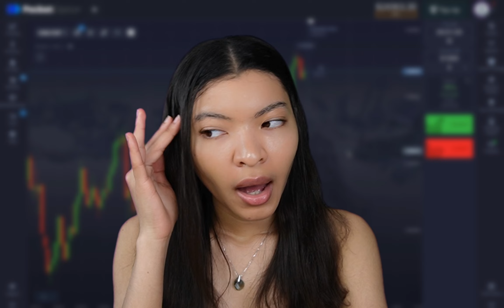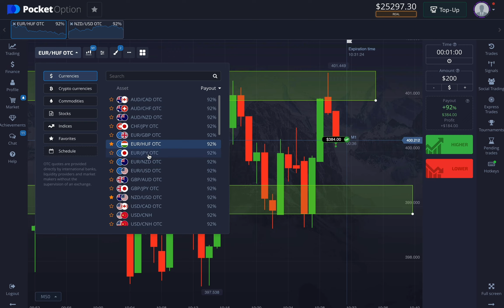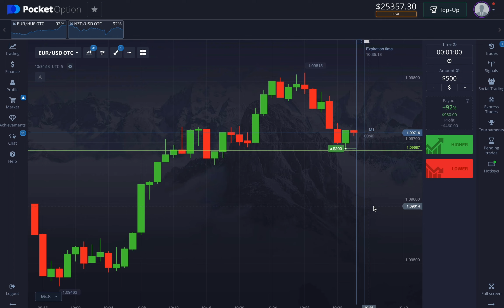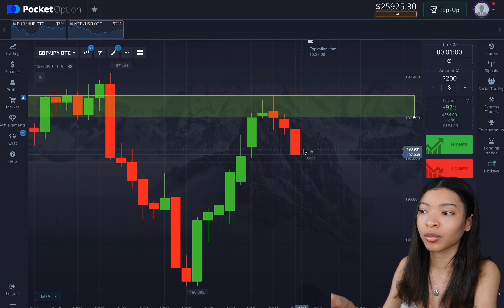ESTRATÉGIA POCKET OPTION | OPÇÕES BINÁRIAS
Olá! Sou Luisa e hoje vou mostrar-lhes minha estratégia de negociação de opções binárias na plataforma de opções de bolso. Mais meus tutoriais de opções binárias e revisões de opções binárias você pode ver em listas de reprodução. Você também pode encontrar outras estratégias de opções binárias, em particular a estratégia de opções de bolso e aprender o sistema de negociação de opções binárias.

00:03 Nova estratégia de pocket option
00:28 Vamos praticar
00:43 Início da negociação
01:11 Explicando a estratégia
06:52 Fechamos a negociação
07:09 Como negociar comigo no pocket option

Para um bônus de 50%, use o código promocional da opção de bolso: 50START

📊 Para receber sinais gratuitos de opções binárias escreva aqui:
Em meu canal no YouTube, onde falamos de coisas como:
- comércio binário
- opções de bolso
- opções binárias para iniciantes
- sinais de opção de bolso
- opção de bolso comércio de cópias
- estratégia comercial binária

Se você quer começar a ganhar dinheiro online em forex e opções binárias e decidiu mudar sua vida - Assine no meu canal!

AVISO DE ISENÇÃO DE RESPONSABILIDADE Não recomendo que você negocie opções binárias porque é um grande risco. Você também deve verificar as leis de seu país para que possa trabalhar legalmente. De acordo com as regras da CFTC, os traders dos EUA não devem negociar b.o. Investir em CFDs envolve um nível de risco, e é por isso que a perda potencial ou total pode ser resultado de uma má administração de nossas ferramentas de negociação. Este vídeo é para fins educacionais. Este não é um conselho financeiro ou de investimento; fale com um profissional certificado antes de investir. Não aconselho você a negociar com dinheiro real.